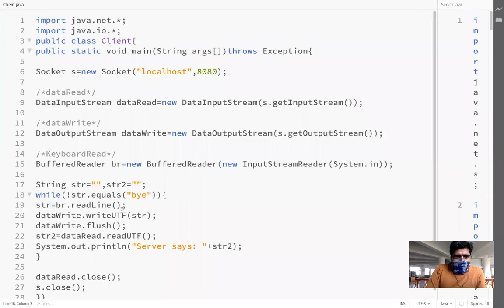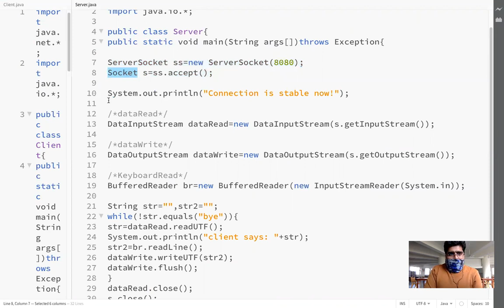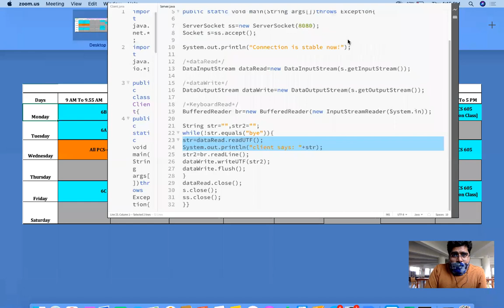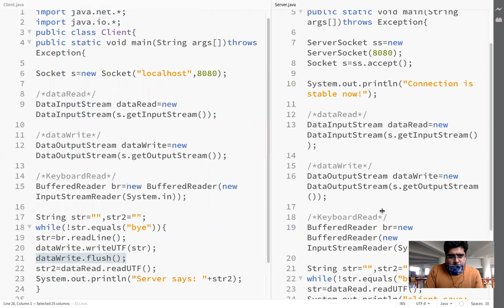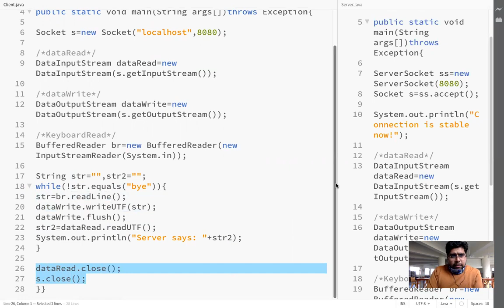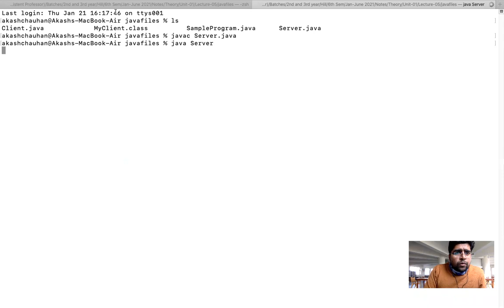Lecture- 1.4 Client Server Two Way Communication using Socket Programming | Complete Advance Java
In this lecture, we have discussed Two Way Communication using Socket Programming in AJP theoretically, and Practically. We have gone through the coding of socket programming in Java.